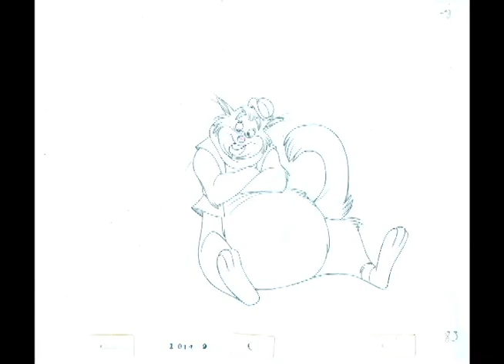Banjo the Woodpile Cat Pencil Test (Crazylegs Landing)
This is one of the many things that are a part of the SCADLibraries.